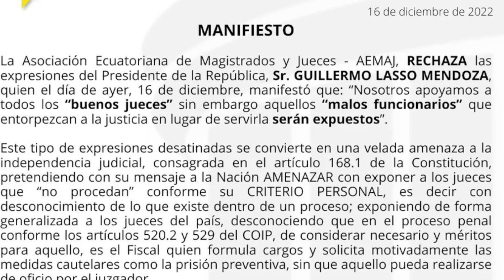Atención. Mafias quieren entrar en campañas, dice gobierno.